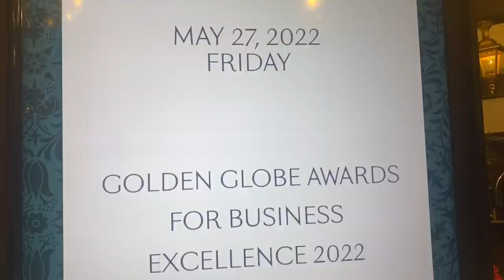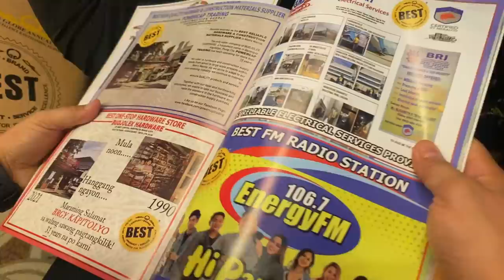Na award kami! Pano kami malasing? (Walwalan nights)